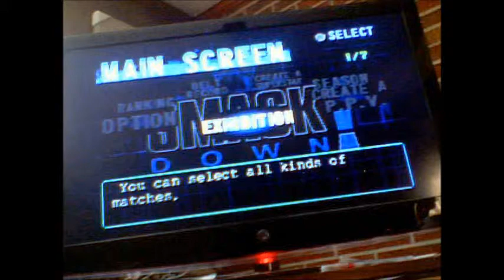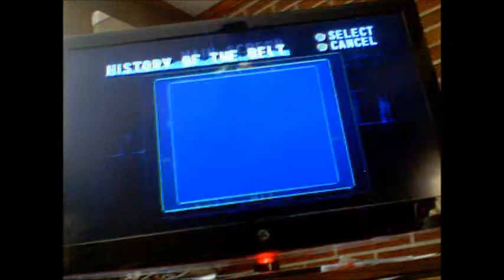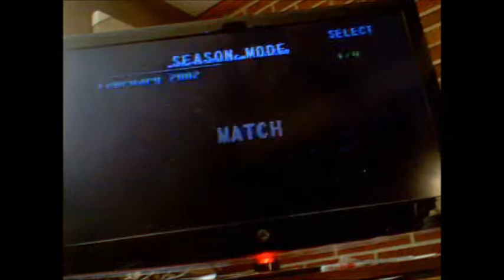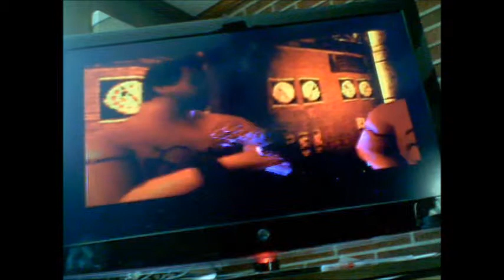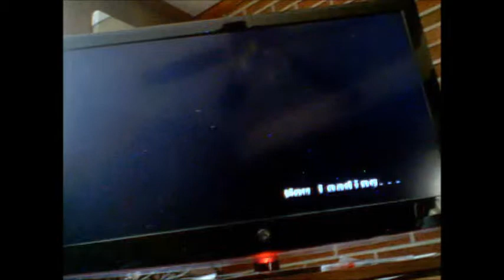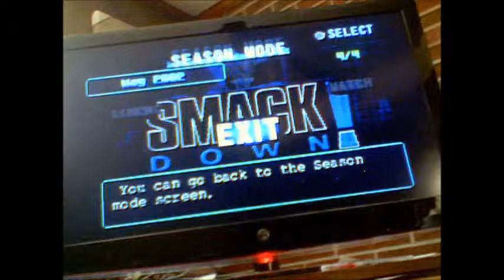let's play wwf smackdown part 10 the bookers fight back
yeah it seems HHH is now running the show